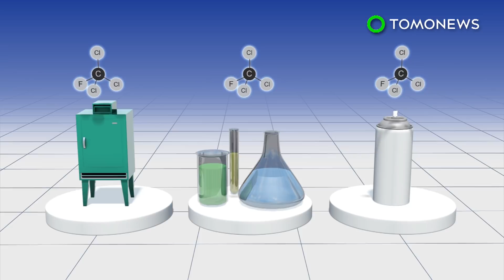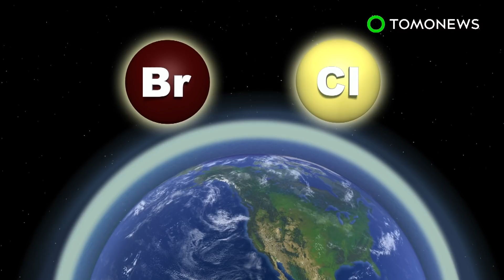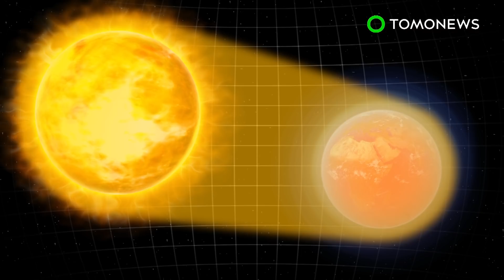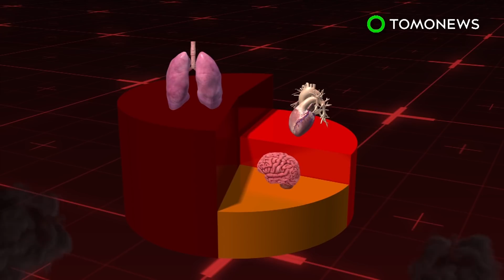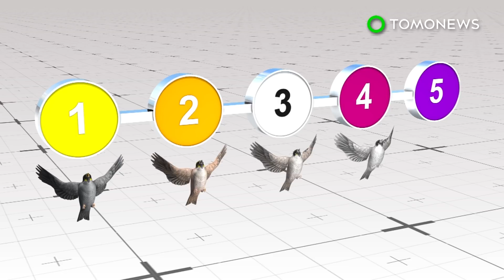Ozone hurting as 'rogue production' of CFC-11 slows recovery - TomoNews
New research published in the journal Nature details findings that posit somewhere in East Asia is producing a banned ozone depleting chemical.

According to the BBC, CFC-11 was used in the 1930s as a refrigerant. It could also be found in solvents and aerosols. Scientists say the continued production of the chemical may slow the recovery of the Ozone.

Speaking to Time, university of Maryland expert Ross Salawitch said the "rogue production" of CFC-11 could hurt the ozone recovery.

Researchers considered several factors to explain the continued presence of CFC-11, but concluded that unreported new production is behind it.